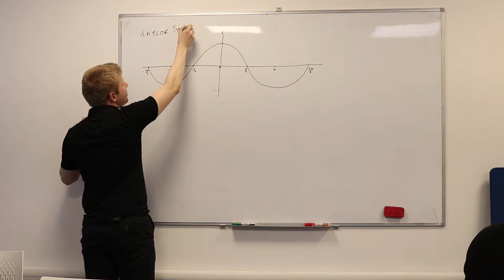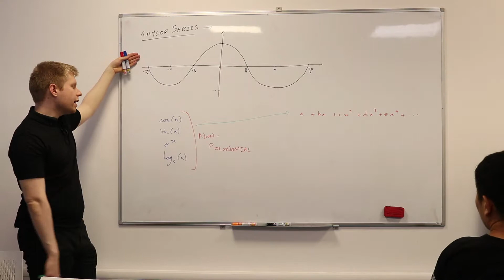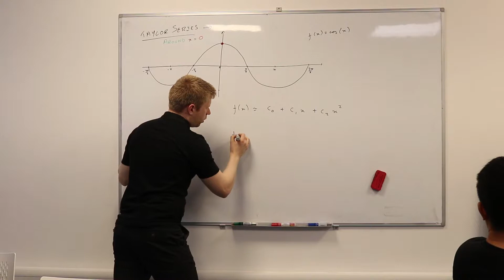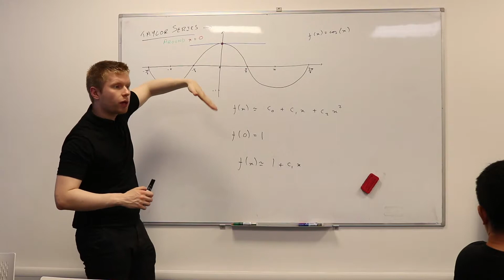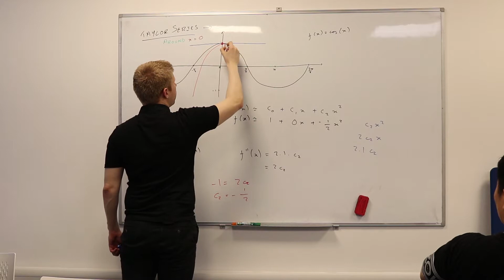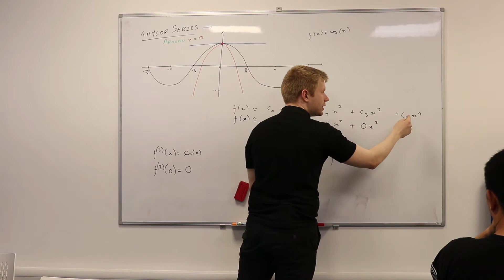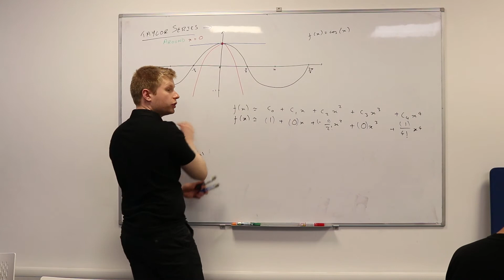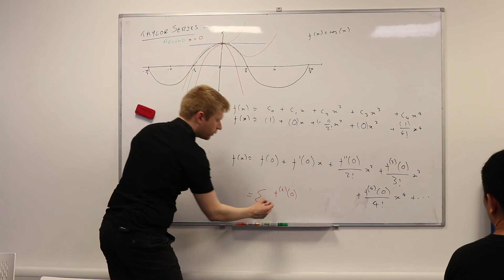Taylor Series Motivation